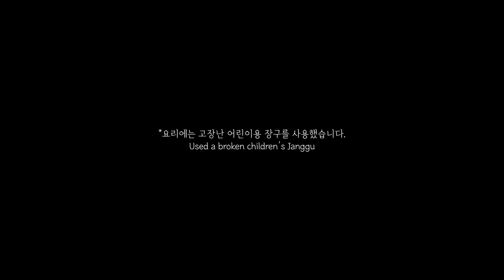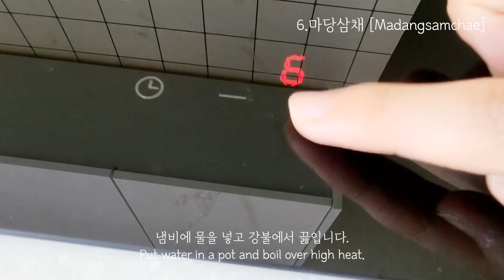[The Selections of 2022 Gugak Artist Lab] #4 웃다리풍물 레시피(Uttdari Pungmul Recipe)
✨2022 〈국악아티스트 랩〉 선정작 시청 설문조사 이벤트✨
12월 5일부터 9일까지 최초 공개하는
2022 〈국악아티스트 랩〉  선정작 26편에 대한
설문조사(1분 소요)에 참여해주세요.
우수 설문자 10분에게 국립국악원 '판굿모빌키트'를
선물로 드립니다🎁

🍀설문조사 기간: 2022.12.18.(일) 23시 까지
🍀당첨자 발표: 12.23.(금) 당첨자 개별 통보

국립국악원 '국악아티스트 랩' 사업은
전통예술인들을 지원하고, 전통예술 기반의 온라인 콘텐츠 제작활동을
진작하기 위해 마련된 사업입니다.

권역별, 외국인 선발을 통해 전통예술의 영역을 확장하고,
가능성을 탐색하며 온라인 공간에서의 감각적이고, 창조적인 활동을 위한
영상 교육, 제작을 지원하는 '국악 크리에이터 양성' 프로젝트 입니다.

[작품소개/Introduction]
웃다리풍물은 농부들이 일을 할 때 흥을 돋우고 수고를 위로하기 위하여 벌이는 경기도와 충청도 지역의 풍물놀이이다. ‘웃다리풍물 레시피’는 장구와 피아노 연주로 웃다리풍물의 장단을 하나씩 소개하면서, 장구로 만드는 맛있는 요리를 선보인다. 요리에는 어린이용 장구를 사용하였다.
Uttdari Pungmul is a form of play performed by farmers in Gyeong-gi and Ghung-cheong Provinces in Korea to cheer themselves up and find comfort during their hard work. This performance titled Uttdari Pungmul Recipe introduces Uttdari Pungmul rhythms one by one accompanied by the sounds of jang-gu and piano. The foods are made in the shape of a jang-gu. Jang-gus for children are used for the foods.

[출연자/Cast]
 이아로(음악, 요리, 촬영)
Music & Cooking & Filmed by Aro Lee

[촬영장소/Filmed at]
경기도 광주시에 있는 우리집 부엌
My kitchen at Gwangju-si, Gyeonggi-do